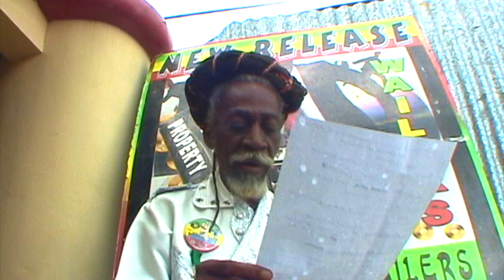Bunny Wailer - Botha The Mosquito - Bob Marley & The Wailers - binghi Jamaica - Jah Live EBC STUDIO